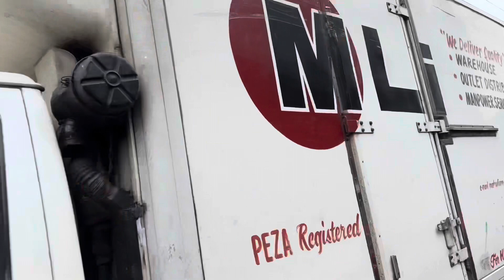BAGUIO ESCAPADES PART 2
Our destination La Trinidad Benguet Baguio City Philippines